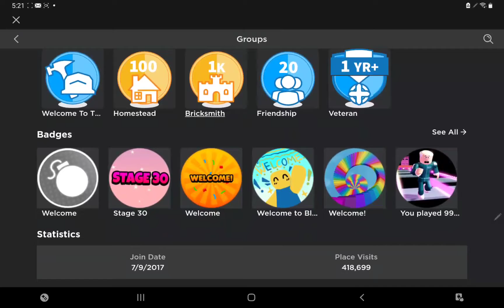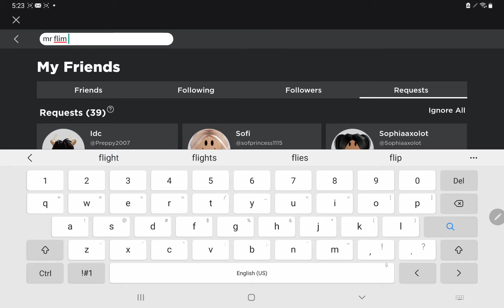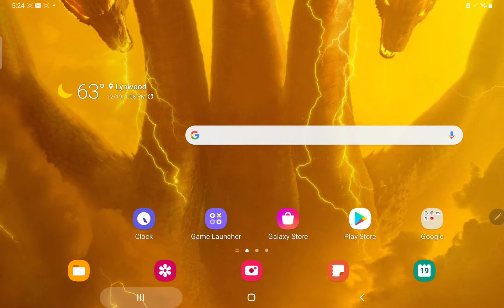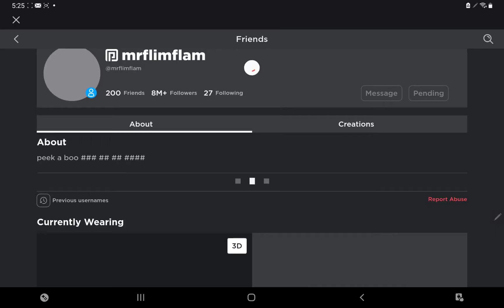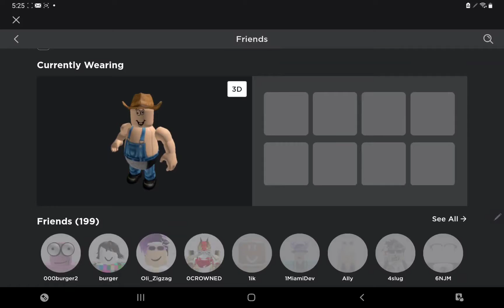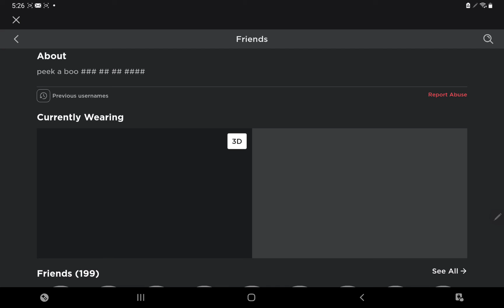roblox but if flamingo/albert goes offline the video ends